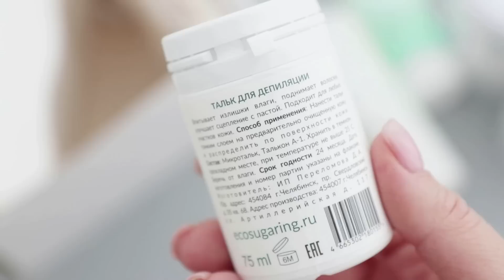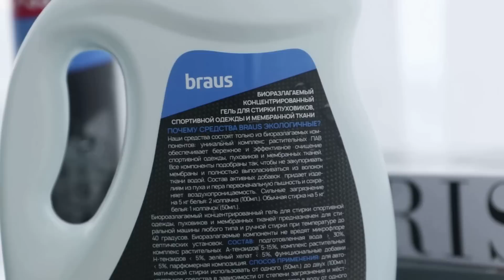WILDBERRIES И OZON 💜 ОГРОМНАЯ РАСПАКОВКА ПОСЫЛОК 📦 ОДЕЖДА / СУМКИ / ТОВАРЫ ДЛЯ ДОМА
6. Коврики для ванной и туалета
12. Гель для стирки мембраны
13. Водоотталкивающий спрей для обуви
14. Джемпер мужской на молнии
15. Тюбинг ватрушка для катания

Мои параметры: ОГ 93 см ОТ 75 см ОБ 100 см Рост 168 см
Параметры мужа: ОГ 98 см ОТ 92 см ОБ 102 см Рост 181 см